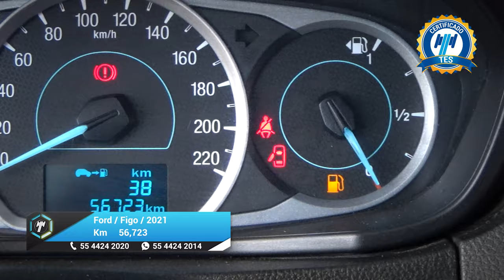Ford / Figo / 2021 -25226